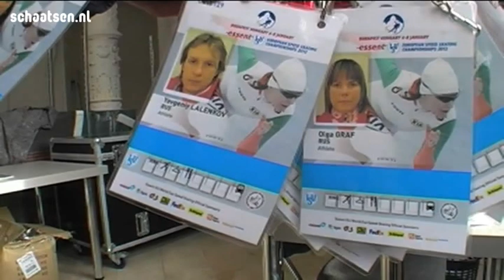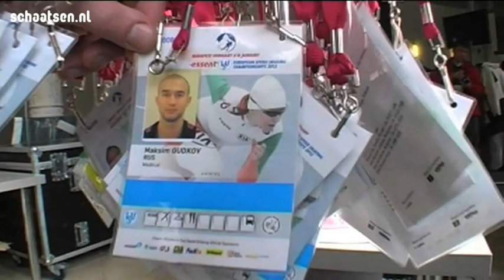Ontspanning overheerst voor EK: een impressie...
Een dag voor aanvang van de EK allround in Budapest lijkt de ontspanning te overheersen. Een impressie rond en op de baan. met  de Russen, Anna Rokita, Agota Toth, Alexis Contin, Benjamin Mace, Linda de Vries, Diane Valkenburg, Renate Groenewold, enTed-Jan Bloemen.